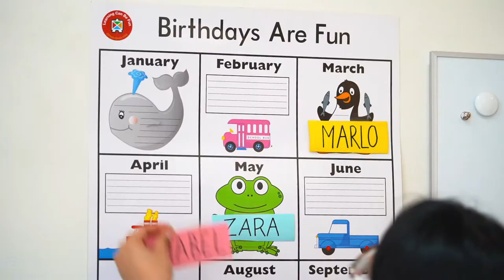Sellotape: Safety Desktop Dispenser